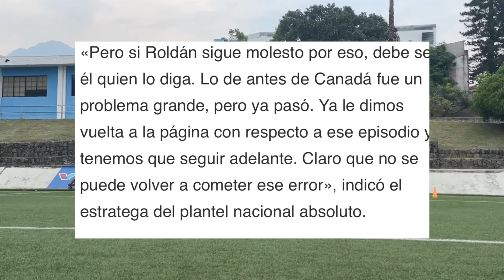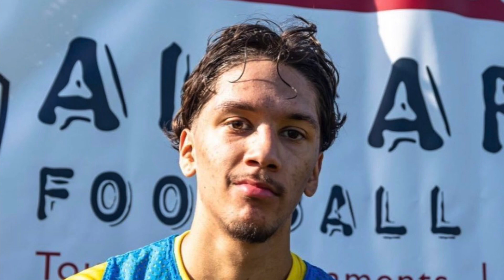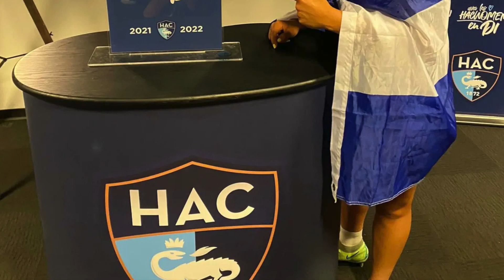ENRICO DUEÑAS EN CAMINO ❗️¿ROLDAN NO VIENE? 😱 ALEX UMAÑA YA TIENE SU PASAPORTE 😲SAMARIA CAMPEONA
Te dejamos las novedades en el entorno de nuestras selecciones nacionales y noticias de jugadores.

Subscribete y que el amor a estos colores de nuestro querido país siga aumentando ❤️